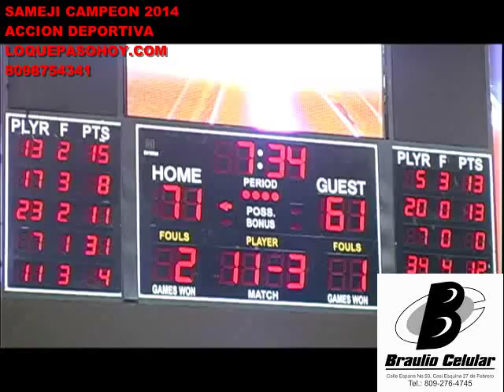BALONCESTO DE SANTIAGO FINAL J6 SAMEJI CAMPEON ANTE CDP 2742014 new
LOQUEPASOHOY.COM